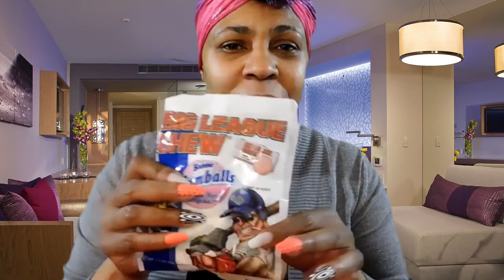Gum Chewing Chit Chat Makeup Tutorial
Hello to All!!! Diamonds, I missed you all!!! I'm back with a Gum Chewing, Chit Chat Makeup Tutorial Video, Please Enjoy!!!

Thanks so-so much for all your Love and Support!